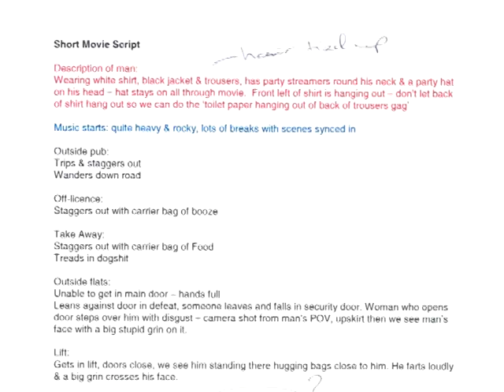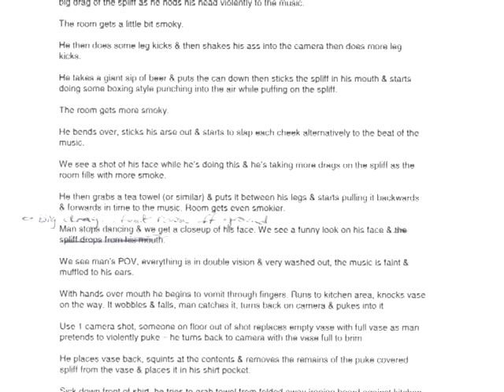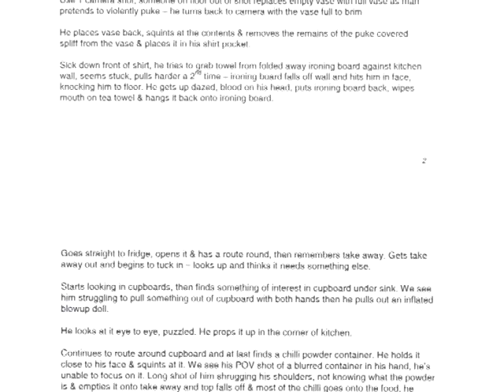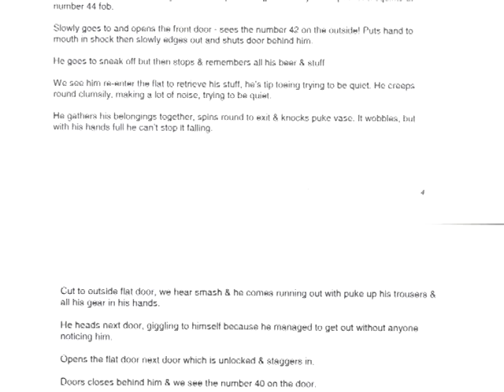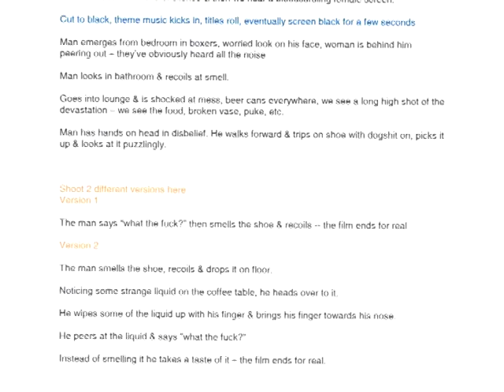What The...? bonus feature - The Script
A bonus feature from the short movie What The...? Read the script from the movie.